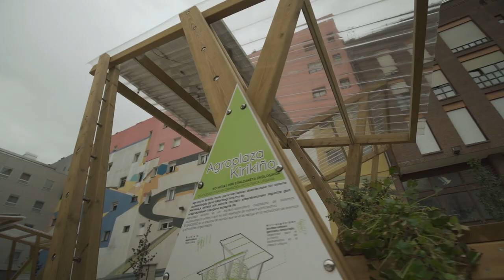URBANBATfest 10: La ciudad (es)casa (2021) | Píldoras urbanas. La ciudad como extensión de la casa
Elisa de los Reyes I Arquitecta en Pezestudio.org

🎥 Bufalo produkzioak